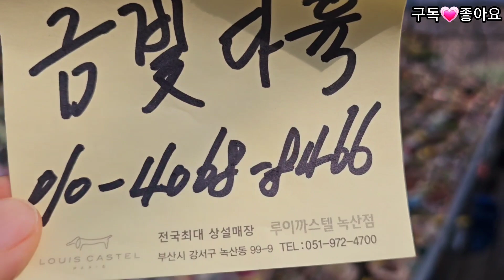금빛다육🤩구독자님재요청💥착한창3종세트2만원#착한복랑들#착한화그들#착한단품들💥깜놀🤩😲23.2.28/korean succulents plants 💖